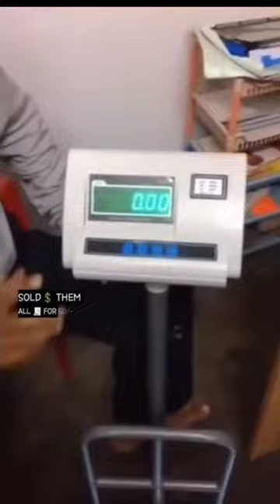ATM best revenge story? Funny Video In Telugu |i#shorts